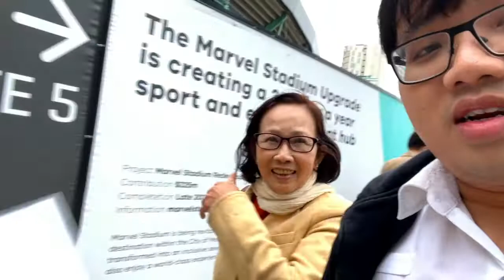It's a GRADUATION VLOG 🎓 Lễ Tốt nghiệp của Bình ở RMIT!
Đơn giản như chính tên video, Bình quay vlog này để lưu lại kỷ niệm ngày mình trở thành Thạc sĩ chuyên ngành Data Science 👩🏻‍🎓. Mong mọi người sẽ xem đến hết video để cùng chung vui với Bình nha ❤️

Cảm ơn mọi người rất nhiều! ❤️ Tham khảo thêm những sản phẩm của mình tại đây

Chào mọi người, mình là Nhựt Bình. Kênh YouTube này là nơi chia sẻ các video về hành trình từ du học sinh trở thành Giảng viên tại Đại học RMIT, được công nhận là công dân Úc. Các câu chuyện về cuộc sống, văn hóa tại Úc,...Mong rằng từ những video của mình, các bạn sẽ tìm được nhiều điều hữu ích.